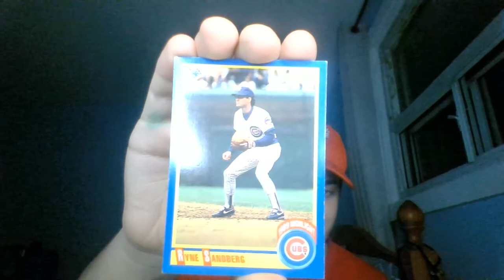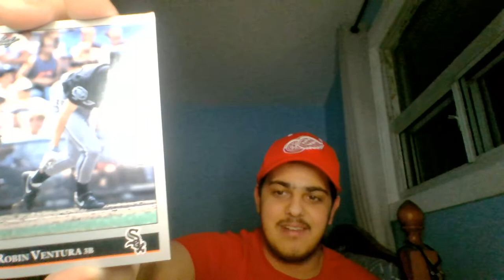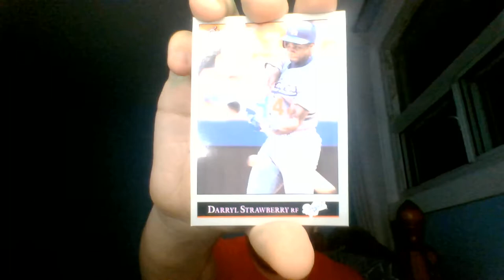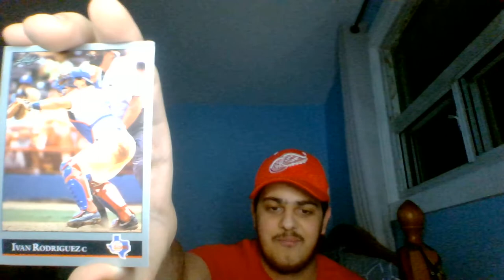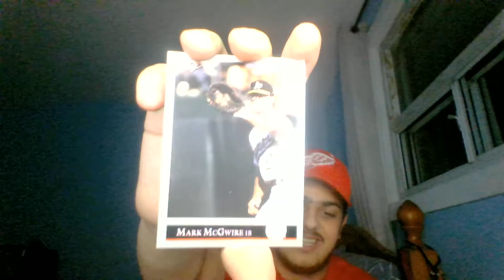Showing some retro MLB Trading Cards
Petros K is going to show some retro MLB Trading Cards